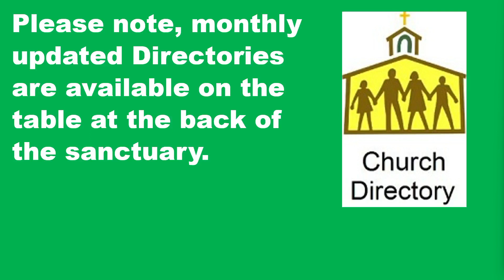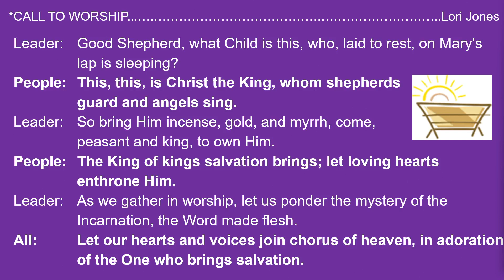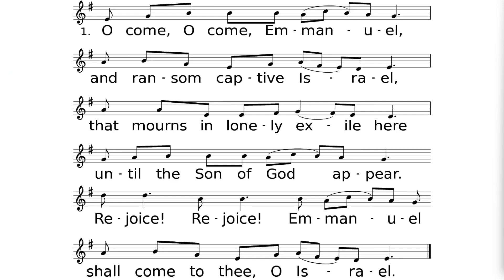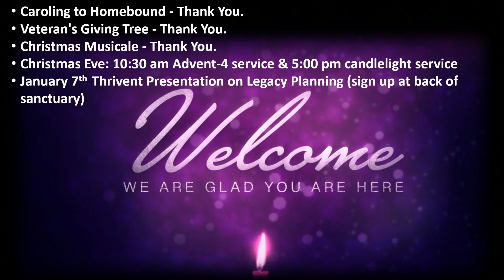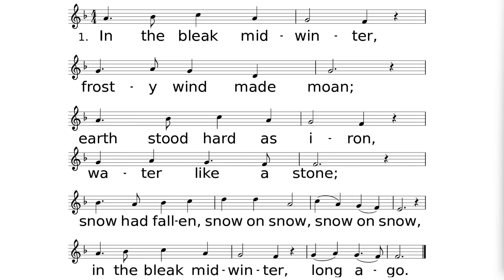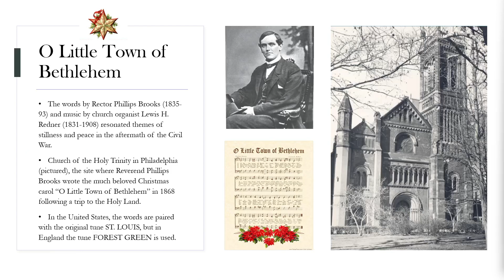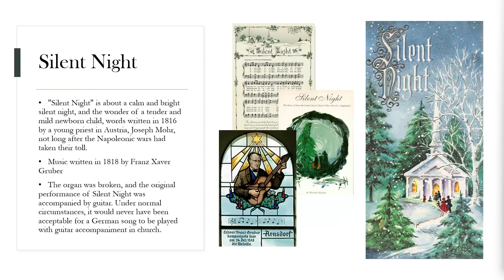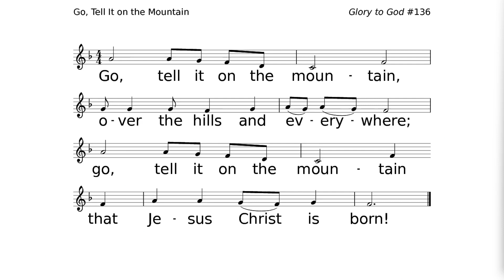GSPC Worship Dec 17, 2023